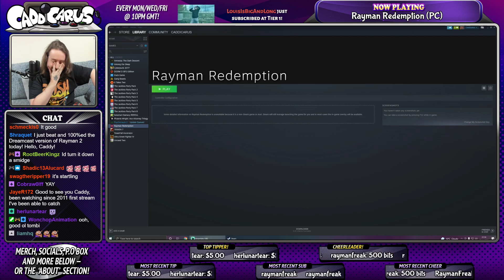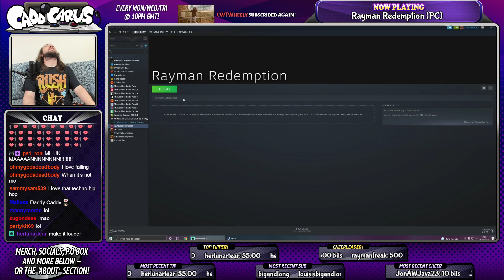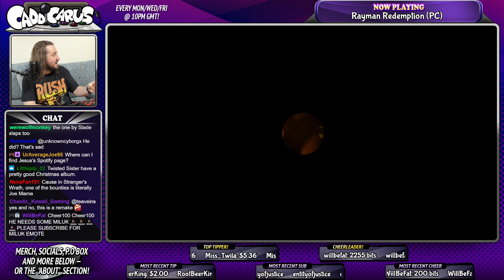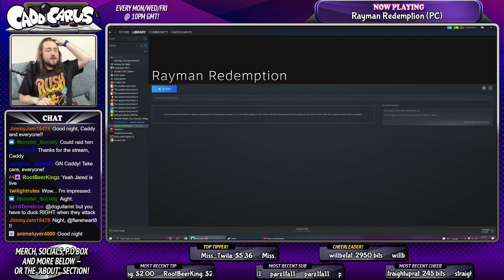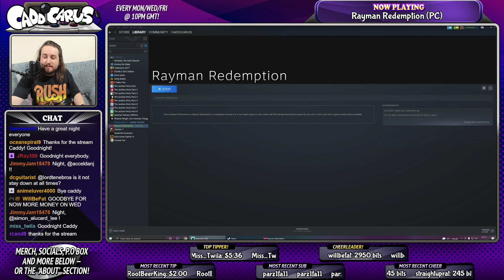Caddy Plays Rayman Redemption (Part 4) [100% RUN]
It's been a few months, hasn't it? So let's get back into it. New layout, new camera, and some of the hardest Rayman 1 levels remade. Are they fun now? I dunno. (STREAM BEGINS AT 10:07)